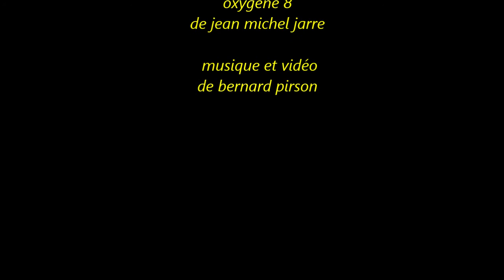ROLAND FA-06OXYGENE 8 de j-m jarre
joué sur synthé fa 06 roland
par bernard pirson avec montage vidéo